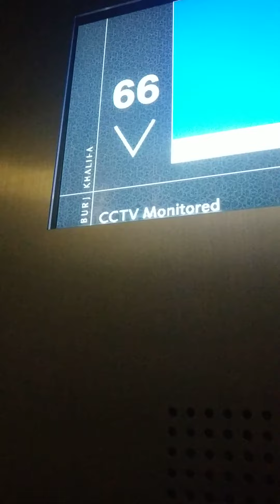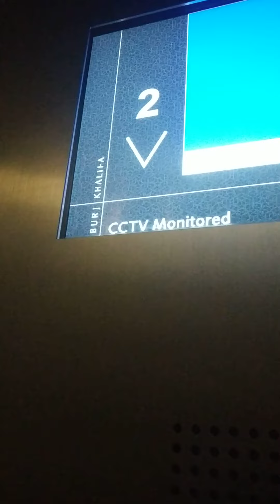world's fastest lift inside burjkhalifa.